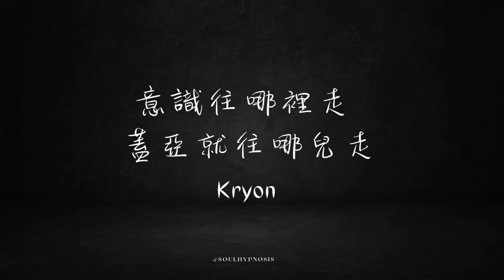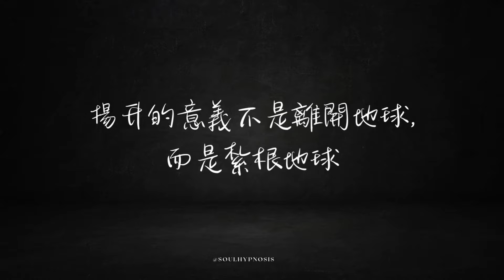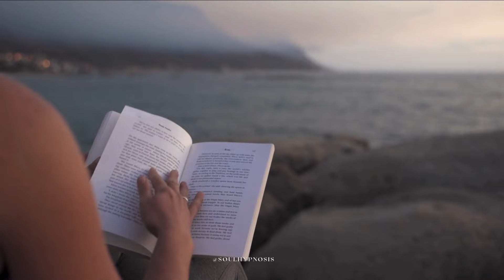【靈.知識】時間⏰好像行快了? I 人愈來愈年輕? (CC字幕)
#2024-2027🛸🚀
揚升不止限於地球，也對整個太陽系和宇宙亙動。
今次的影片要分享近日的不隱定的舒曼波、太陽風暴對地球磁場所產生的相亙作用，為什麼時間行快了?

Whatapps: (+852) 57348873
九龍區(觀塘): RM1105, Flat AB, 11 Floor, Block 1 Camelpaint Building, 62 Hoi Yuen Road, Kwun Tong.